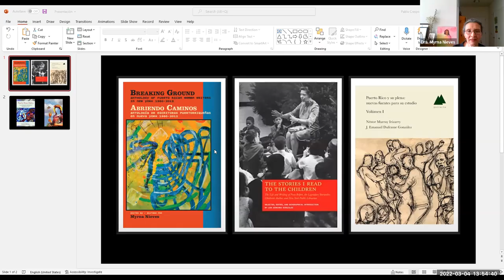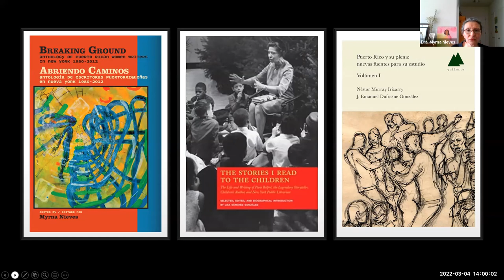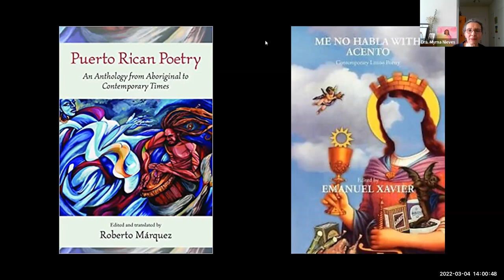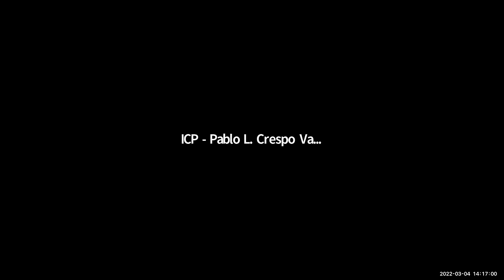COLOQUEO - La popularidad de la raíz africana en la cultura puertorriqueña de la diáspora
La popularidad de la raíz africana en la cultura puertorriqueña de la diáspora. Conferenciante: Dra. Myrna Nieves.

Si bien las contribuciones de los afrodescendientes, a menudo, se pasan por alto en Puerto Rico, sus contribuciones culturales a la isla son significativas. Hay también una vibrante presencia afropuertorriqueña en la cultura puertorriqueña de Nueva York. La conferenciante hablará de sus experiencias con las manifestaciones culturales afropuertorriqueñas en Nueva York y su presencia en el imaginario de la diáspora.

Conferencia del Centro Regional de la Fundación Puertorriqueña de las Humanidades en Casa Paoli, coauspiciada por la Fundación Puertorriqueña de las Humanidades, el Fondo Flamboyán para las Artes, el Instituto de Cultura Puertorriqueña y la Comisión Especial Conjunta de Donativos Legislativos 2022.

Producción: Néstor Murray Irizarry y Pablo L. Crespo Vargas